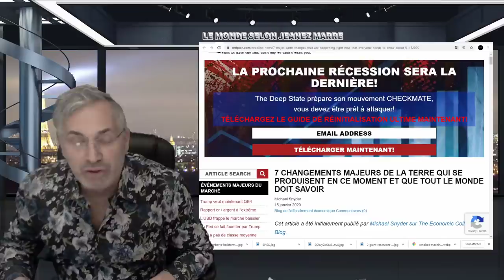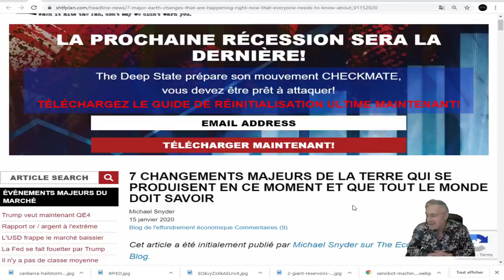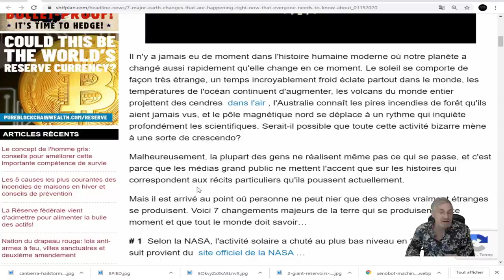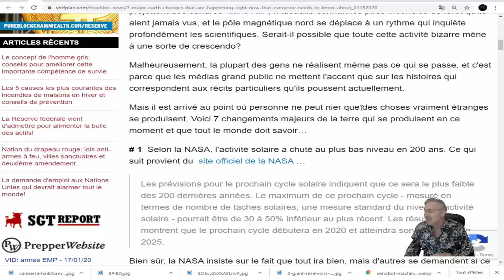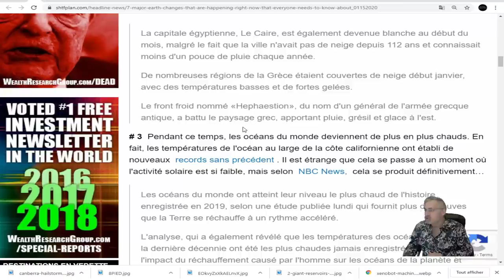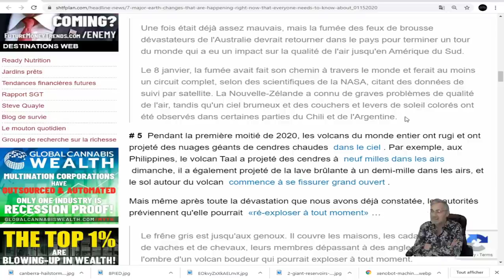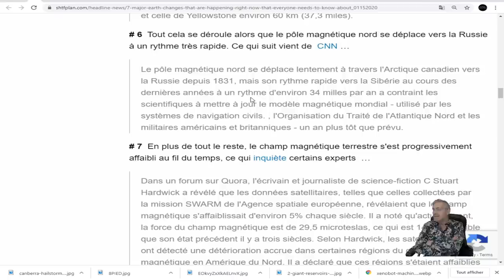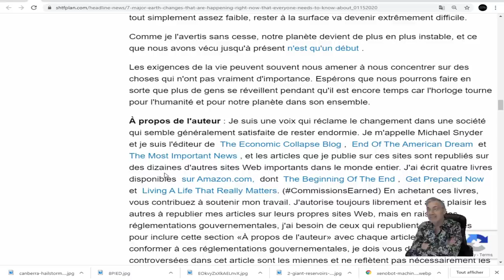7 CHANGEMENTS MAJEURS DE LA TERRE QUI SE PRODUISENT EN CE MOMENT ET QUE TOUT LE MONDE DOIT SAVOIR